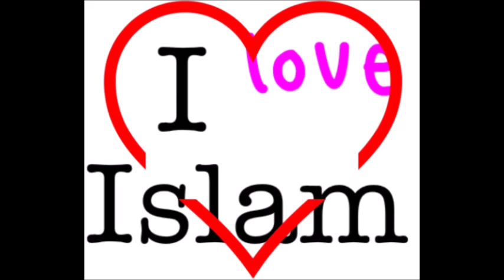fra hospitalet, britisk mand konverterer til islam